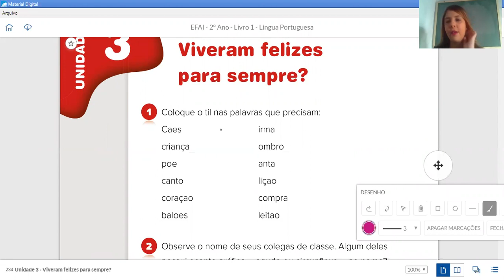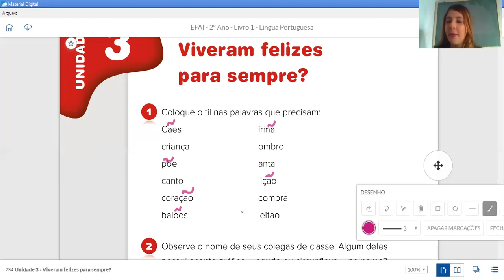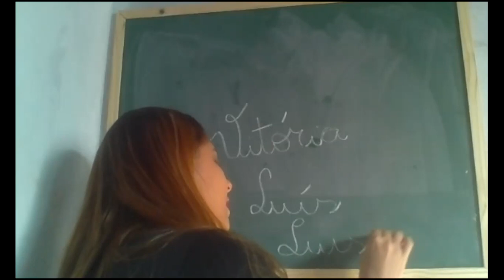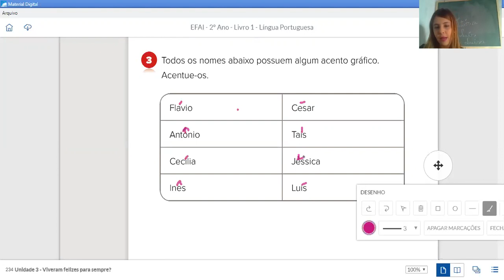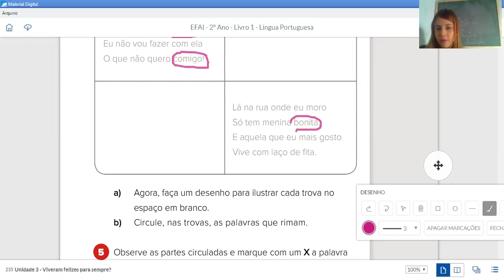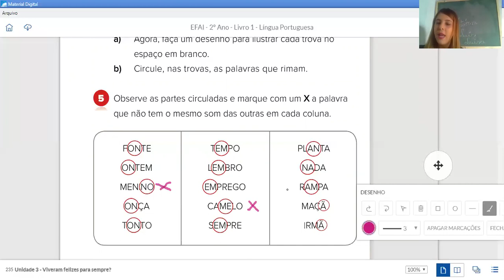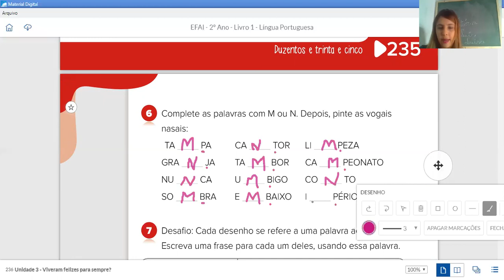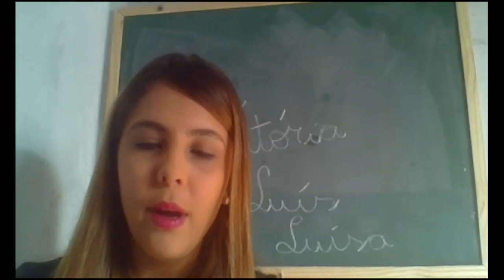01/06 - 2°ano B (Profª Bruna): Língua Portuguesa "Atividades complementares".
Til, acento agudo e circunflexo.